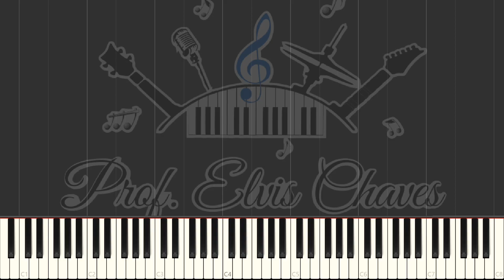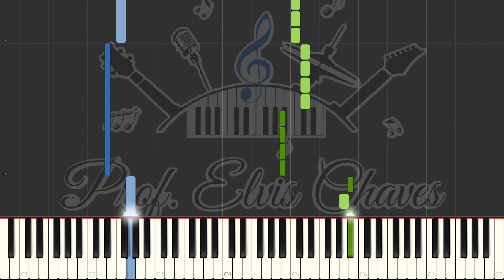🎹 Astronomia - Coffin dance meme (2) - 6357 - Tutorial Teclado Fácil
🎹 Neste vídeo, o Prof. Elvis Chaves disponibiliza: Tutorial, Vídeo Aula, Melodia com a utilização do aplicativo Synthesia.

💽 Música: Astronomia - Coffin dance meme - Dançarinos do meme do caixão (2)

Uma forma facilitada de exemplificar e ensinar novas melodias para tecladistas e estudantes de música iniciantes e experientes.

Para usar no teclado arranjador e outros instrumentos, tudo facilitado. Cabe ao interessado, de acordo com a sua experiência, capacidade e criatividade fazer as adaptações e arranjos que desejar para originar novas versões à seu gosto e preferências.

🔑Palavras-chave | Key words | Tags
arranjo,
tutorial teclado,
vídeo aula teclado,
interessado,
estudante iniciante,
professor de teclado,
professor de música,
partitura facilitada,

Canal da Prof. Elvis Chaves - Escola de Música